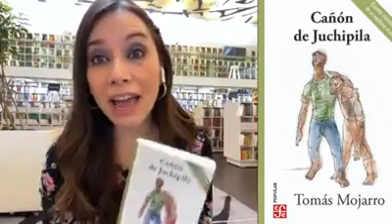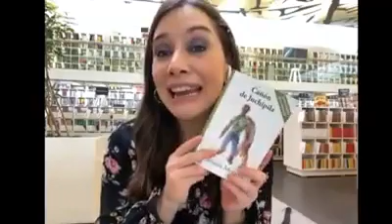TOMÁS MOJARRO " EL VALEDOR" - EL CANÓN DE JUCHIPILA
HISTORIAS Y TESTIMONIOS DE PERSONAJES ESENCIALES-TOMAS MOJARRO " EL VALEDOR"- EL CANON DE JUCHIPILA
Presentacion de Fondo de Cultura Economica.
Paco Taibo II y Rocío Martínez entrevistan a Tomás Mojarro "Valedor" por la reedición de "Cañón de juchipila"
TOMÁS MOJARRO MEDINA, " EL VALEDOR"
Por el Maestro Hector Pascual Gomez Soto.
Nació en Jalpa Zac. El 29 de septiembre  de 1932, hijo de Juan Mojarro y María Gertrudis medina. desde adolescente se trasladó a la ciudad de Guadalajara en donde culmino sus estudios elementales pasando al seminario de Querétaro, incursiono en las letras en la revista jalisciense et caetera., participó en la revista de la universidad autónoma de México, revista  mexicana de literatura, en el canal 11 de esa misma ciudad  creo el programa de caricaturas “trisas y trazos”, en radio UNAM tenia programas como “las noticias en sus fuentes”, “palabras sin reposo”, “apliques y cabeceos”, “pensamientos e ideas de hoy” y todavía hasta la actualidad conserva su famoso programa “domingo siete” , también mantuvo al aire programas en la estación radial  XEX 730 am, el programa “humanismo”.   y últimamente se le conocen sus participaciones en la cadena radial ABC, donde transmitía su programa el valedor mismo que era retransmitido por la XEFP radio alegría   emisora  ubicada en su ciudad natal.

A colaborado en revistas como “Siempre”, “Ciencia y Desarrollo”, “Por esto”. Periódicos como “Punto y aparte”, “Ovaciones”, “Uno más uno” y “el Financiero”. en su haber bibliográfico cuenta con bastantes libros como: “Cañón de Juchipila y otros relatos  escrito en el año de 1960, los cuentos que integran esta obra se hallan perfilados por el rico sabor provinciano, lugar donde surgen vigorosos los personajes de este autor polifacético, que cultiva la prosa, la poesía, el ensayo periodístico y la columna jocosa. Plena de agudeza critica.  Su obra “Bramadero” escrita en el año de  1962. Novela en la cual recurre al ambiente que le presta una ciudad supuesta del interior de la república que él bautizo con el nombre de “Margil de minas”  y que supuestamente es  su Jalpa mineral en la que evoca una época plena de contradicciones, animada con vigor de los personajes y con ciertos elementos que constituyen su medio característicos, en esta obra destacan algunos personajes sobresalientes como un cacique, una mujer de personalidad compleja y un hombre fanatizado. en 1966 publicó “Mala fortuna”; esta obra y la situada en un lugar impreciso, una supuesta área situada al sur del altiplano.
“Trasterra” (Premio México 1973)., una novela diferente única en su genero se encuentra en ella la eterna esperanza del hombre por sobrevivir. “Tomás Mojarro” (Autobiografía  escrita en 1966) “Yo el valedor y su primo el Jerasimo” ( Cuento escrito en 1986)  y su ultima obra “ El valedor, hacia el poder popular” (critica política escrita en 1999). Fue becario por parte del Colegio de México (1958), y del Centro Mexicano de Escritores (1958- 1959 y  60). Obtuvo el premio del cuento “el arpa” en Francia editada por  la revista “Life” en español,
su ultima obra es “mis valedores al poder popular” .

Nombran a El Valedor hijo predilecto de Jalpa
En el marco de la Feria Regional, Tomás Mojarro, mejor conocido como El Valedor, fue declarado cono hijo predilecto de Jalpa.
Pedro de León Mojarro, secretario general de Gobierno, entregó las llaves de la ciudad al escritor y periodista.
Oriundo de este municipio, el también comentarista de televisión y radio y compañero inseparable del periodista Ricardo Rocha, El Valedor se dejó querer por su pueblo quien gustoso le recibió el nombramiento y las llaves de la ciudad.
Previo al homenaje y como apertura oficial del máximo festejo anual, el funcionario, en representación personal del gobernador Ricardo Monreal, coronó a Angélica I, reina de la feria y prototipo de la belleza jalpanse quien una vez ungida agradeció la visita de De León Mojarro y auguró por ello y por muchas otras razones un feliz y exitoso desarrollo del festejo.
Por su parte el secretario general de Gobierno reiteró su deseo de que esta fiesta resulte la más atractiva de su historia y adelantó que el homenaje que pueblo y gobierno de Zacatecas rindieron a El Valedor es un inmejorable inicio y augurio de lo que vendrá en los próximos días.
En tanto, el alcalde Fernando Díaz Alonso se mostró complacido por la respuesta no sólo del pueblo jalpense y zacatecano todo sino del propio escritor y periodista, pues éste último había aclarado que nunca fue objeto de reconocimientos pese a las reiteradas intenciones de diversos sectores culturales y periodísticos del país.
Empero por ser Jalpa su tierra, optó por aceptar el primero y último homenaje en vida, y recibir con gusto las llaves de la ciudad como gratitud del pueblo y gobierno zacatecanos a su tra